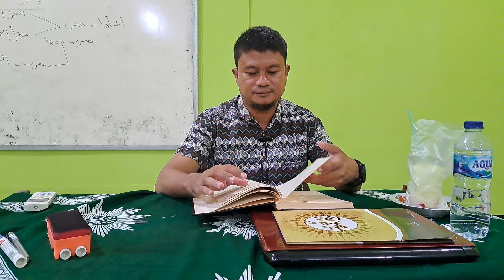Retorika Tasybih | Balaghah Wadhihah 2024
Kuliah Pusat Perkaderan Ulama Muhammadiyah Sumatera Barat
06 Oktober 2024